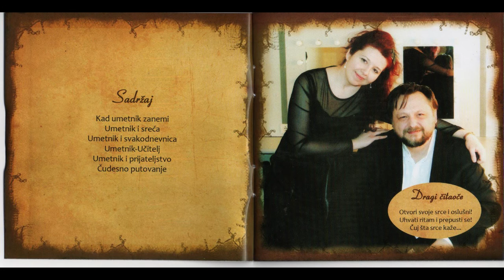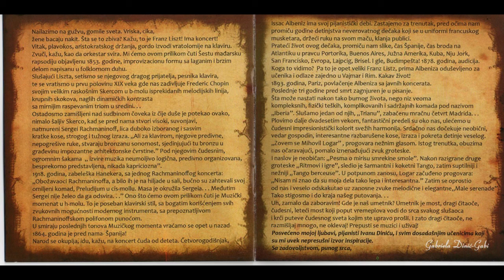NAJBOLJE OD IVANA DINICA - M. LOGAR - DVE GROTESKE - RITMOVI I IGRE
IVAN DINIC - 08 - M. LOGAR - DVE GROTESKE - RITMOVI I IGRE